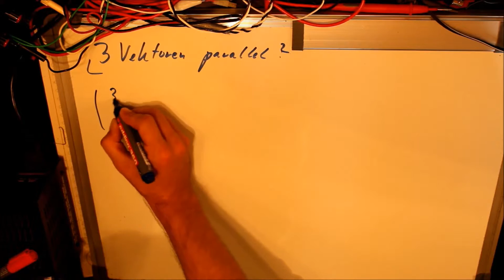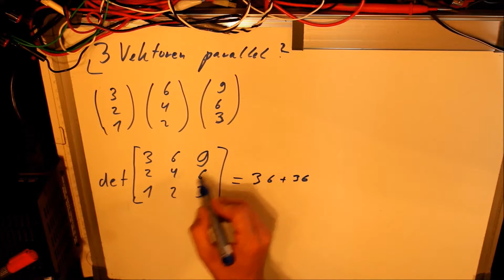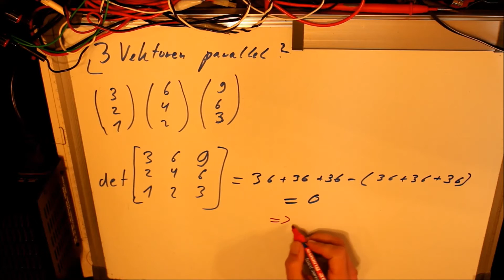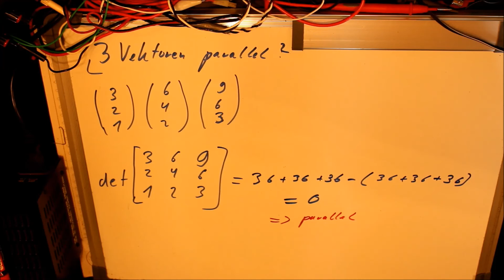Sind 3 Vektoren parallel? Wie checke ich das ab?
Heute wird gezeigt wie ich herausfinde ob drei Vektoren parallel sind. Dies geschieht über die Determinate.

(Anzeigen)